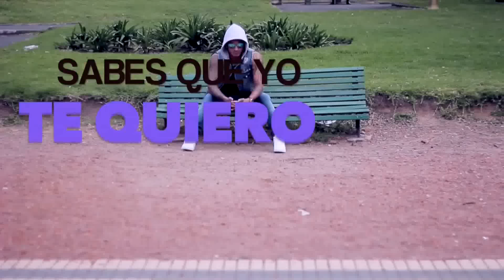18 Kilates - Te vas de mi (Nuevo tema)